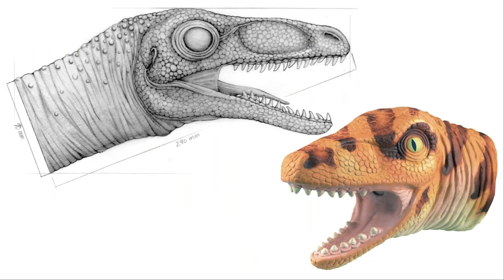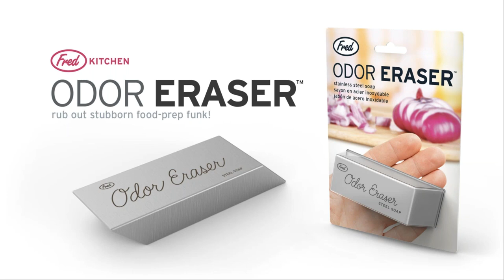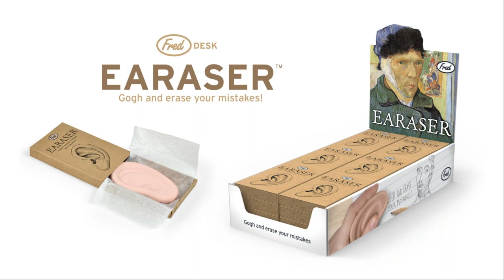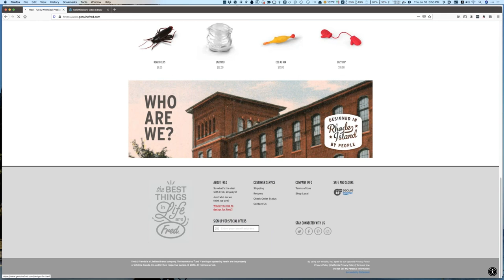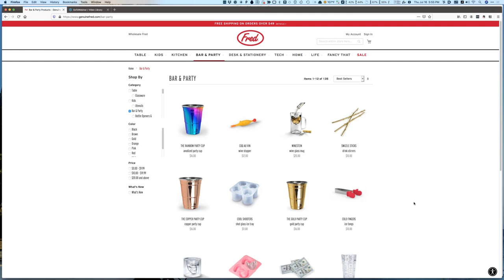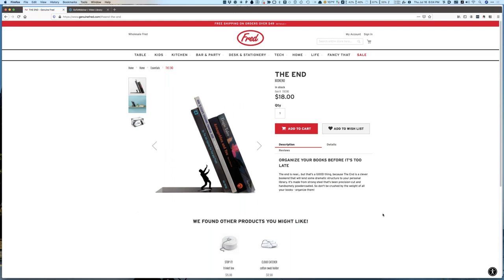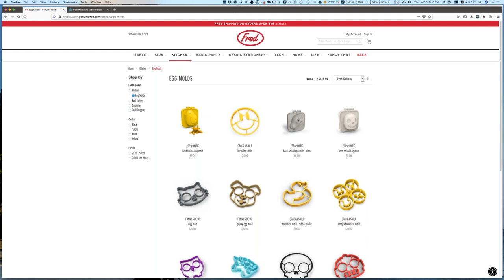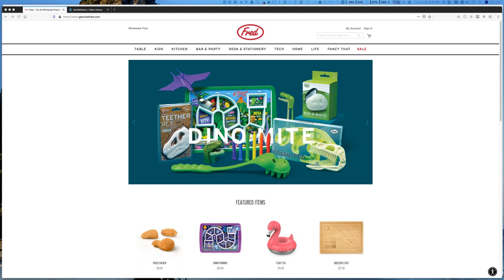How the President of Fred & Friends Works With Inventors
Jason Amendolara is the president of Fred & Friends, a division of the kitchenware behemoth Lifetime Brands. Fred & Friends makes ridiculously charming and inventive novelty gift products across a wide variety of categories, including kids, kitchen, bar and party, desk and stationery, tech, home, table, and life in general. These products are fun, functional, and will put a smile on your face.

Before he was promoted to lead the company in 2015, Jason was the director of design at Fred & Friends for nearly 20 years. He received a Bachelor of Fine Arts from the prestigious Rhode Island School of Design. In addition to maintaining its own creative studio, Fred & Friends works with an ever-expanding list of talented creatives from all over the world, including England, Europe, Latin America, Israel, China, Turkey, Korea, and Thailand.

If you’ve got a wicked sense of humor and like to turn simple ideas into licensed products, do not miss this event!

The novelty gift industry is where inventRight cofounder Stephen Key got his start licensing his ideas for products. It’s a great one to dip your toes in as an independent inventor.